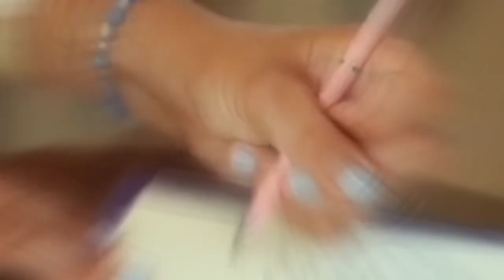ISANG LAGUSAN ANG NATAGPUAN NG BINATA SA LUMANG BAHAY,.MAGUGULAT KAYO SA NATUKLASAN NIYA 😱😱